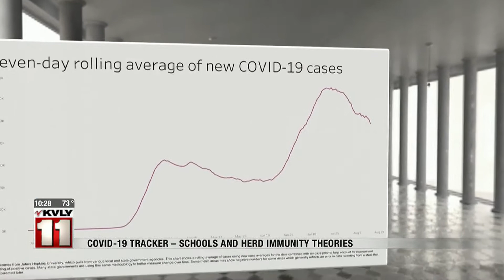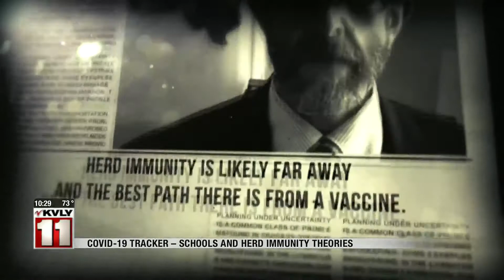News News 1000PM News Aug 18 Part 2